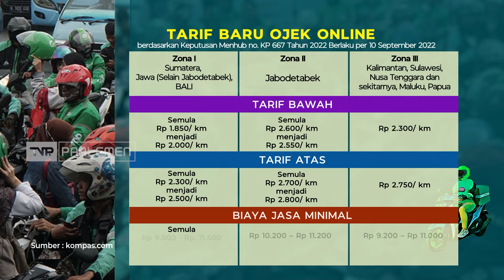TVR 120 - Penerapan Tarif Ojol Jangan Timbulkan Kerugian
Kementerian Perhubungan telah memberlakukan tarif baru ojek online per 10 september lalu. Komisi V DPR RI meminta Kementerian Perhubungan memperhitungkan kembali secara rinci, terkait tarif ojek online dengan mempertimbangkan situasi saat ini pasca kenaikan harga BBM

Narasumber :

Lasarus / Ketua Komisi V DPR RI/ F-PDIP/ Kalbar II